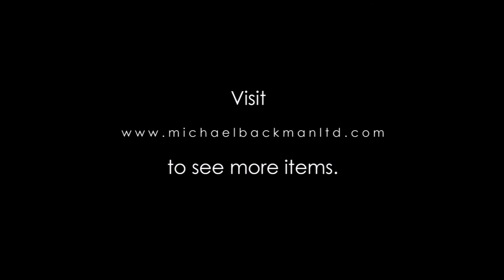Dayak Hornbill Ear Pendant, Borneo, 19th century